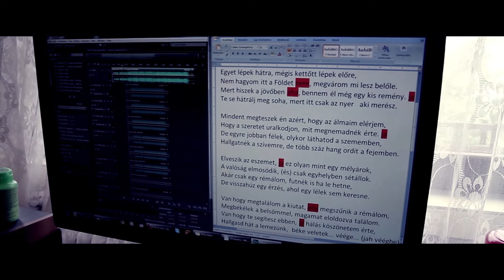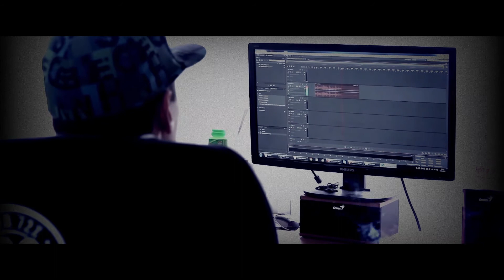RiTsi & PeThî - PROMO VIDEO - 2013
Copyrigth by RiTsiProductions ® 2013

FULL ALBUM COMING SOON...